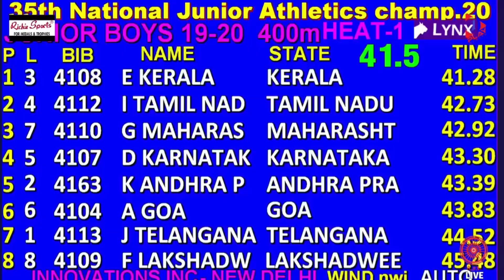4×100M BOYS 19-20 SPRINT FINAL / 35th Junior Athletic championship / Athletes club